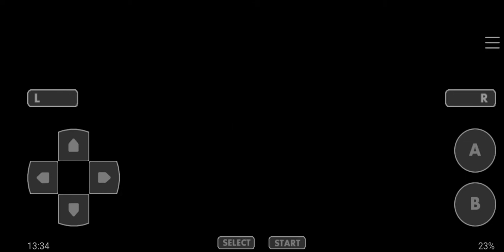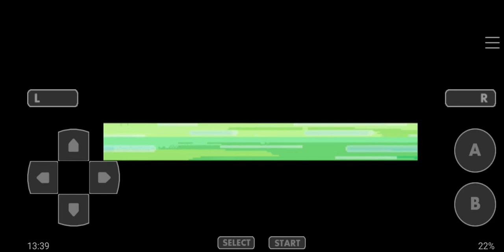Let's Play Pokémon Unbound #24 - Fight againts Crater Town gym leader: Vega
Welcome back to the let's play of Pokémon Unbound, now let's to fight the gym leader of Crater Town, the dark type Pokémon trainer: Vega.